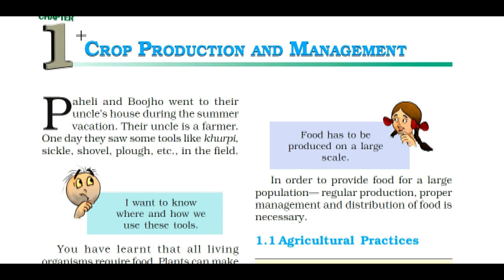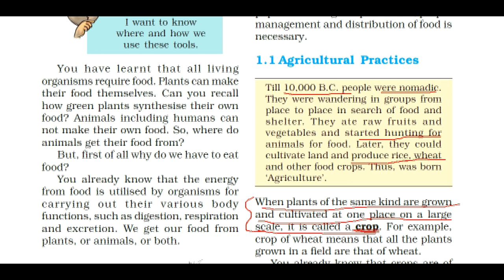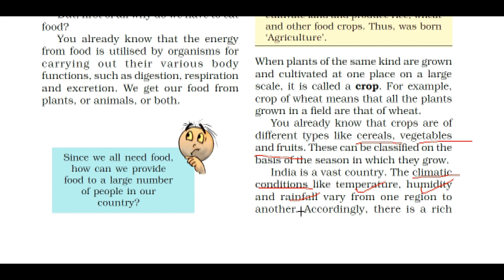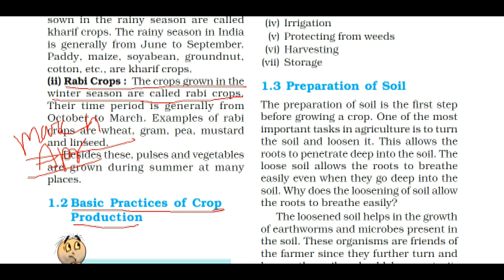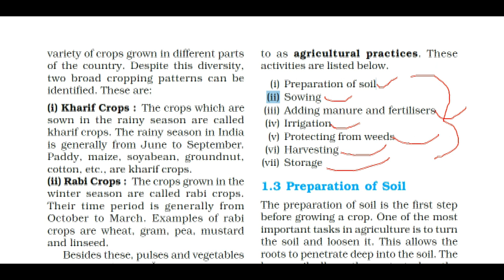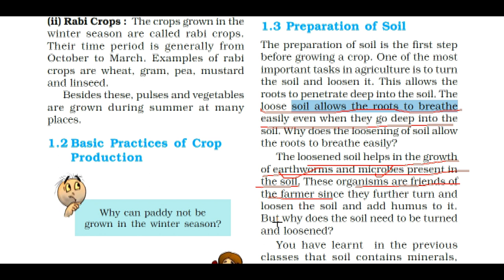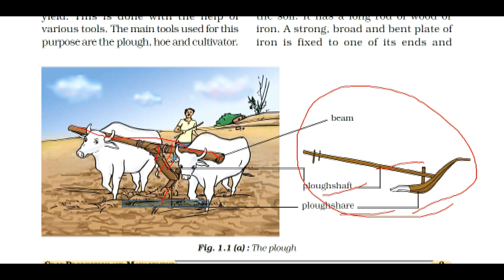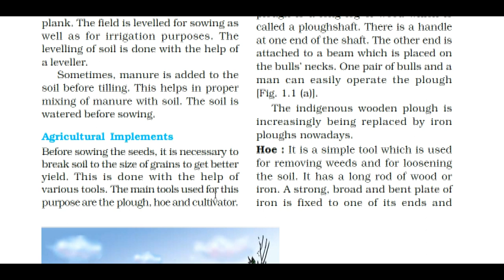Crop Production and Management || Class-8 science Ncert syllabus || part 1 || Like Share Subscribe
This is about crop production where you get knowledge about how to prepare field for growing crops and its protection from weeds, birds , animals, pests